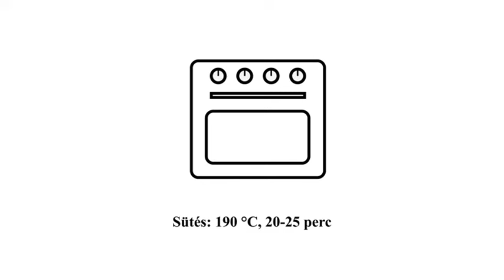Pihe-puha LILAHAGYMÁS POGÁCSA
Szeretettel köszöntelek! 💕
Most ismét egy pogácsát szeretnék ajánlani, ami a kedvenc joghurtos receptem alapján készült, ezúttal lilahagymával dúsítva.
Egyszerűen elkészíthető, nem kell hajtogatni, a joghurttól lággyá és puhává válik. Másnap is olyan friss, mintha akkor sült volna.
Nagyon finom, készítsd el Te is! 😊
Recept a leírás végén ⬇️

👍 Ha tetszett a videóm, nagyon örülnék, ha megajándékoznál egy like-kal,  és hagynál egy kommentet (az sem baj, ha csak egy smile). Köszönöm! ❤️

Nyomd meg a csengőt, hogy időben értesülhess az új feltöltésekről! 🔔

✅ Azzal is támogathatsz, ha megosztod videóimat.

RECEPT ⬇️
Hozzávalók:
500 g liszt
250 g vaj vagy margarin
2 dl joghurt
1 dl tej
25 g friss élesztő
1 teáskanál cukor
1 teáskanál só
1 tojás
2 fej lilahagyma
1 tojás a tetejére

Sütés: 190 °C , 20-25 perc